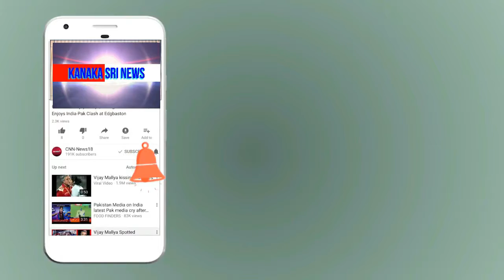kanaka shree news chanel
ಹಾಲು ಉತ್ಪಾದನೆಯಲ್ಲಿ ಸೋಲೂರು ಗ್ರಾಮದ ಡೈರಿ ಉತ್ತಮ ಲಾಭ